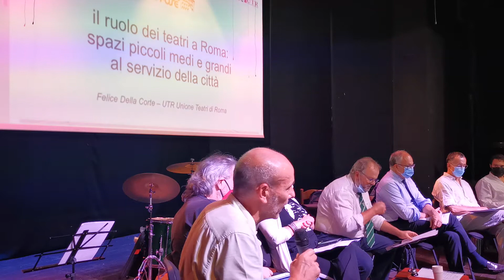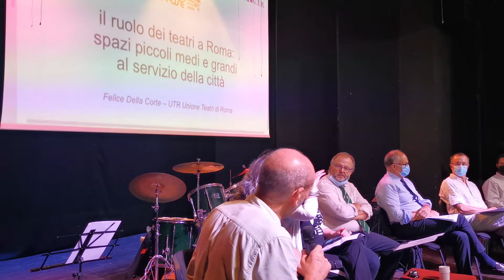Roberto Gualtieri candidato sindaco di Roma - Teatro Marconi Roma 14 Settembre 2021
Già ministro dell'Economia, suona il brano Estate alla chitarra al termine dell'evento.
"Le associazioni culturali romane per la rinascita della capitale".
Promotori dell'evento al teatro Marconi Roma:
Forum nazionale per l’educazione musicale – Forum Terzo Settore Lazio  – Coordinamento Regionale Scuole d’Arte – Unione Teatri Roma – Federazione Italiana Artisti – Arci Roma